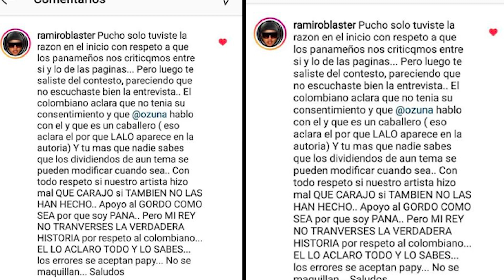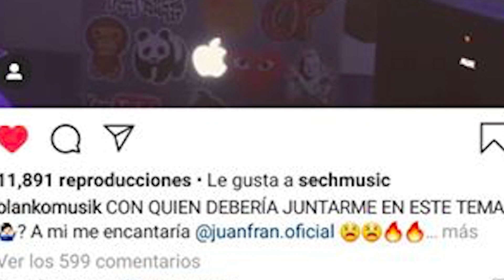Bad Bunny Play Boy /Sech nominado a los Premios Juventud 2020 / Defienden a Sech /